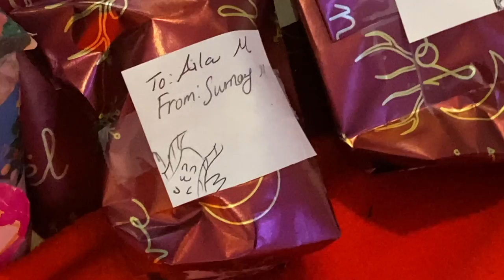3D Printing Aila a Christmas Present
In this video, Sumay shows how she 3D Printed and painted an owl for Aila. 3D Printing is becoming more and more popular as people see the benefits of this new way of manufacturing.